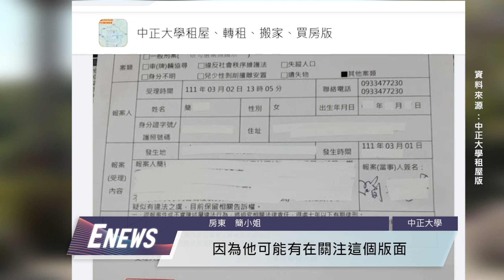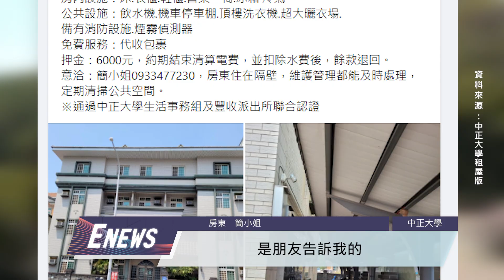網路資訊需細查 校園租屋版爭議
【記者　辜敬閎、田嘉楷／中正大學報導】

日前中正大學租屋版發生有房東請同學代為發文，卻提供其他房東的個人資訊造成同學混淆的事件。目前被冒名頂替的房東已經前往警局提告。